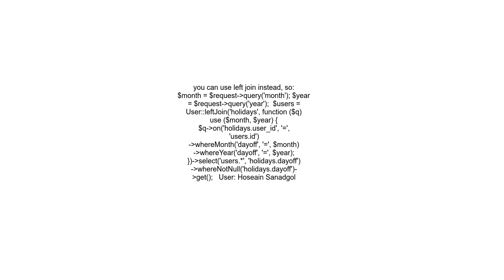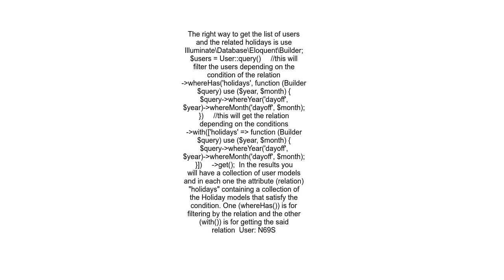Laravel get all users with their days off on a specific month of a year